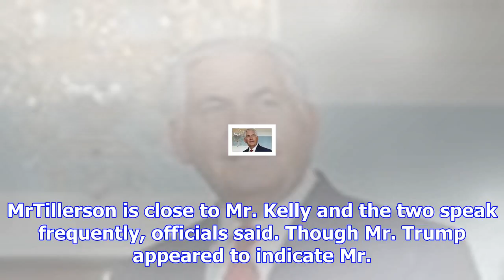Trump rejects speculation over tillerson’s ouster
President Donald Trump on Friday rejected speculation that the White House is trying to force out Secretary of State Rex Tillerson, saying that he is not leaving and that the pair works well together.